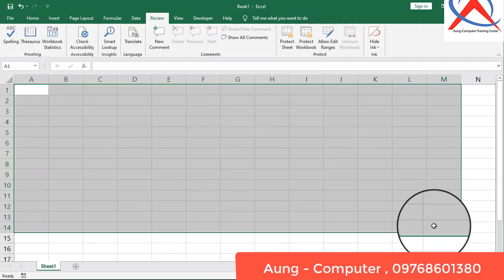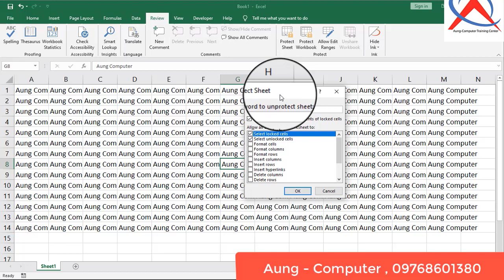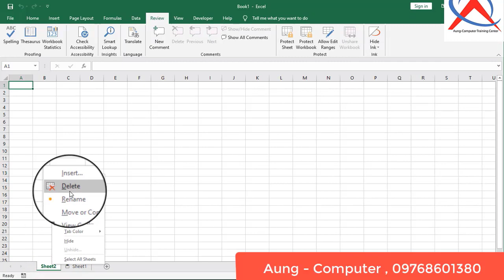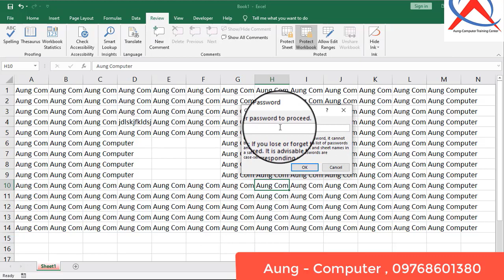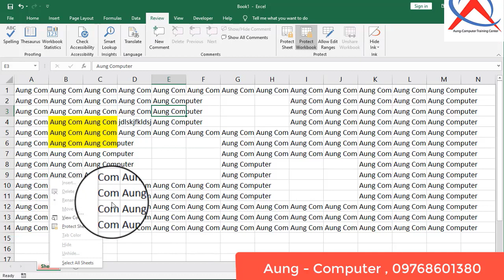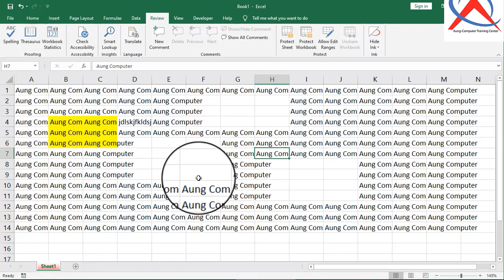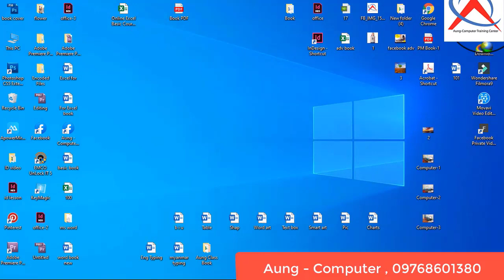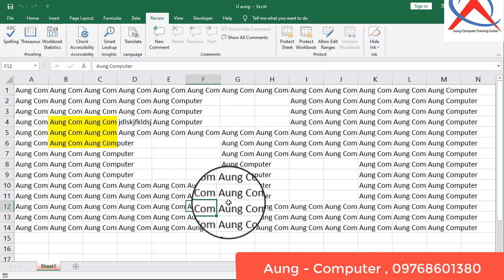Excel File လော့ခပ်နည်းများ